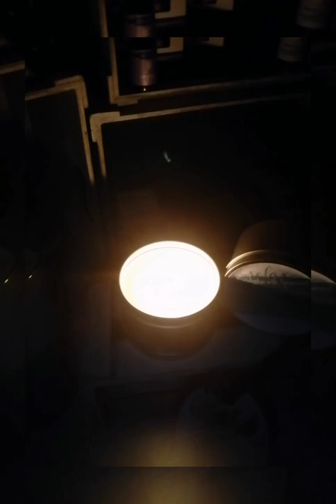Candle wood crackling video (No talking)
Enjoy the soothing sound of wood wick crackles with Thecandlestation.com
Slow burning candle
Candle used - Sweet Merlot
Thecandlestation.com/relax-candle-bundle-set-original